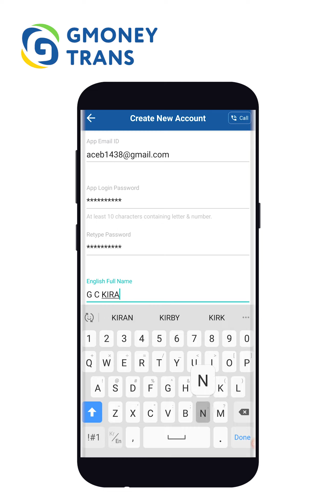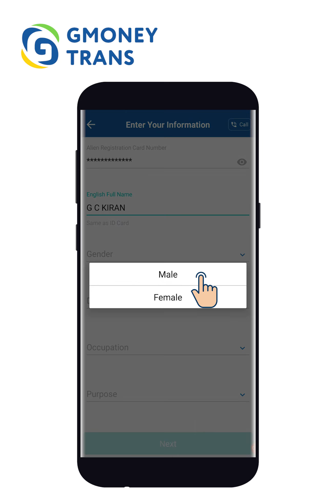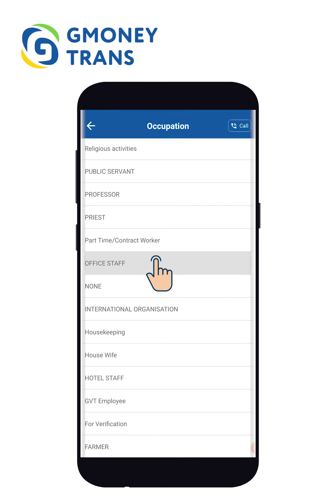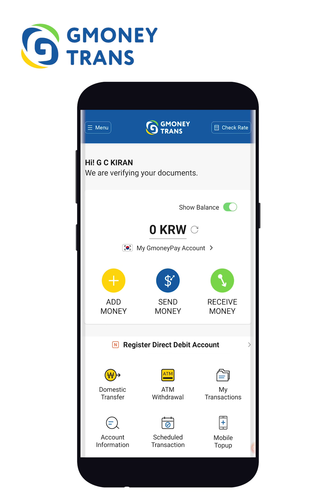How to register GmoneyPay Account?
GmoneyPay Account facilitate to mange your finance in Korea easily. You can deposit money, send money, withdraw money, schedule your transfers anytime you like. Registering GmoneyPay Account is fast and easy. If you have registered GmoneyTrans App you are automatically registered to GmoneyPay Account.
Requirements:
1. Passport or Alien Card
2. Mobile Phone Number (any country)

Call our customer care 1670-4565 (South Korea)